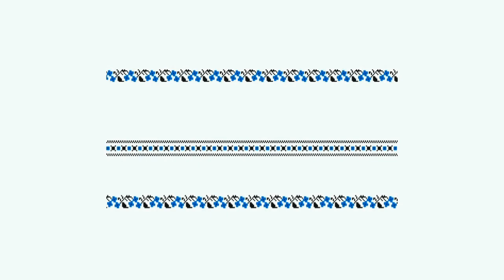На території Золочівського району заборонили діяльність секти догналітів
На позачерговій сесії Золочівської районної ради, яка відбулася 10 квітня 2014 року, до порядку денного було внесено питання "Про заборону діяльності Української правовірної греко-католицької церкви та території Золочівського району".

Перед депутатами та громадою виступив отець Степан Галай. Священник розповів про діяльність догналів на території Золочівщини.

За заборону діяльності «секти Догнала»  на території Золочівського району, проголосував  41 депутат.

Окрім цього депутати вирішили звернутися до  Золочівської районної прокуратури щодо ініціювання проведення перевірок відповідними службами району Золочівської районної громадської організації батьки України та відділення благодійного фонду Повернення додому у селі Кругів на відповідність їхньої діяльності нормам чинного законодавства  та статуту.
Довідка:
Українська  правовірна греко-католицька церква (УПГКЦ) — незареєстрована, офіційно не визнана релігійна організація в Україні. УПГКЦ виділилась із Української Греко-Католицької Церкви у 2008—2009 роках. У церковних колах УГКЦ ця нова релігійна організація відома як «підгорецькі отці»  або «група Догнала», «догналівці», «секта Догнала» (за ім'ям засновника — Антонін Ілля Догнал).